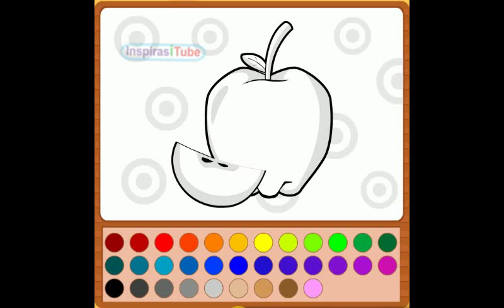learn to paint apple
Hi my soul, let's learn to paintapple